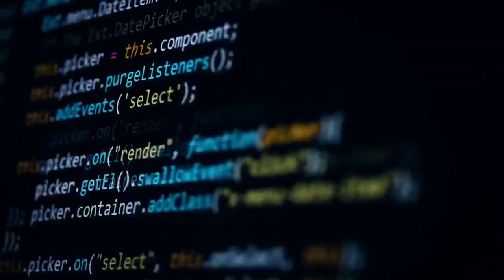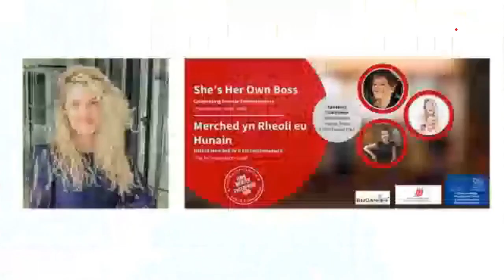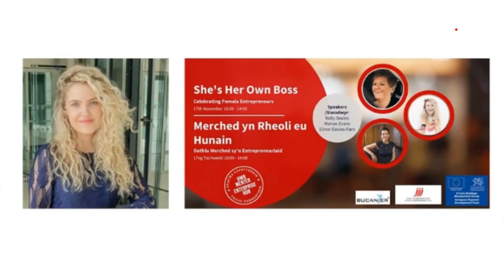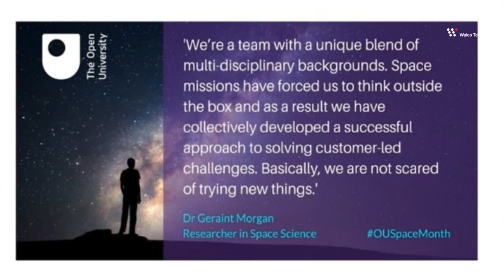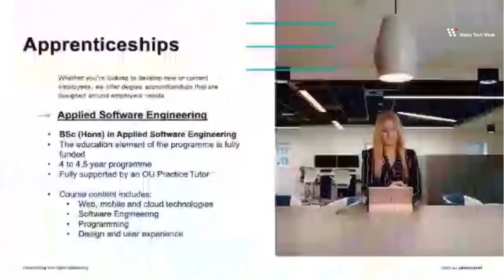Submarines and avocadoes - How Open University tech innovation is touching our daily live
The Open University (OU) has long been known as a leader in distance learning for more than five decades. From its earliest days it has pioneered new methods of delivering learning – from late night BBC television broadcasts, to the online learning it offers today.

But few people would associate the OU with submarines, scotch whiskey, batteries or avocadoes. Many of the technologies developed by The Open University have been adopted across different sectors across Wales and beyond. The Open University’s Rhys Griffiths is joined by Geraint Morgan and Satheesh Krishnamurthy to discuss how these innovations are making our lives greener, healthier and safer.